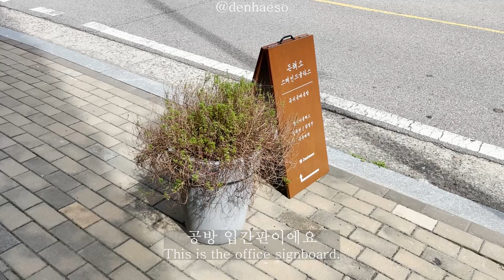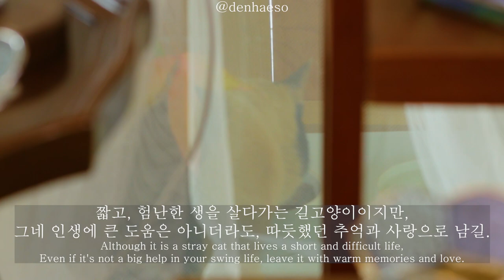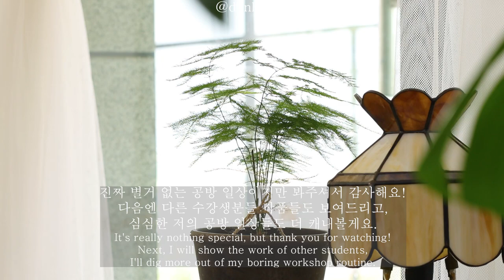공방 일상 브이로그｜스테인드글라스 수업｜길고양이 밥챙겨주기｜캔들 만들기｜Stained glass Studio Vlog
*화질은 고급설정에서 1080P 로 설정하셔서 시청하시길 권장드려요 :-)
Please set the quality to 1080P :-)

     Wishes - Lane King
     Dendrite - Lane King